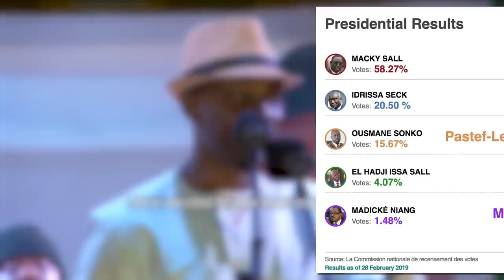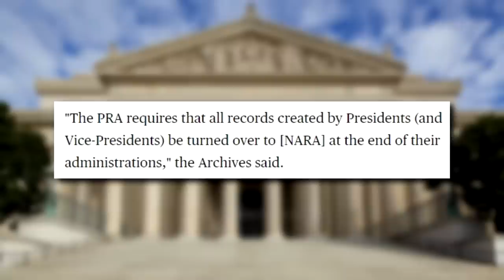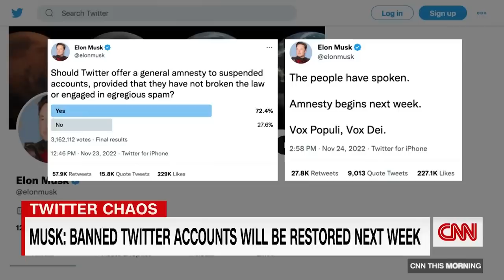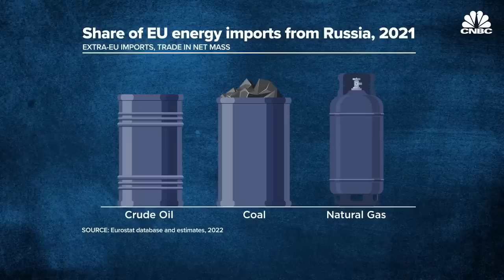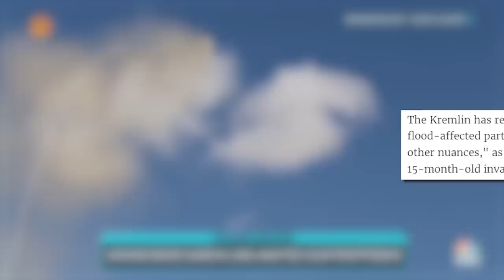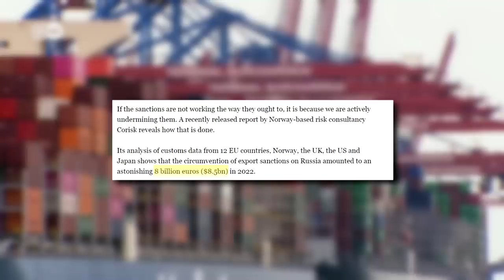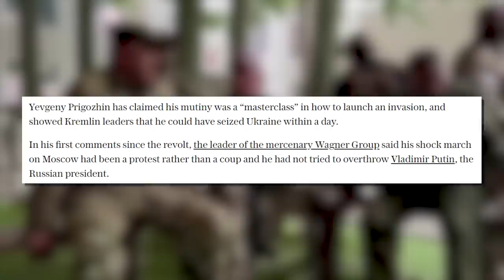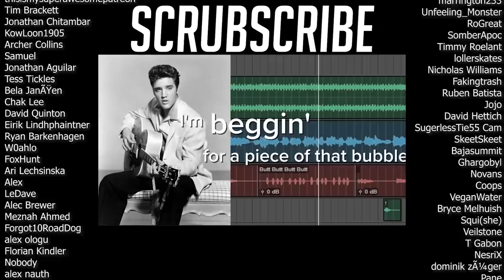This month's news without the bulls%&t (June 2023)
Welcome to this month’s news for June 2023. This month we’ll be talking about the Wagner Rebellion, the indictment of a US president, and Finland’s new nuclear power plant.

Elvis Sings "Baby Got Back" - There I Ruined It
We are Number One -Robbie Rotten